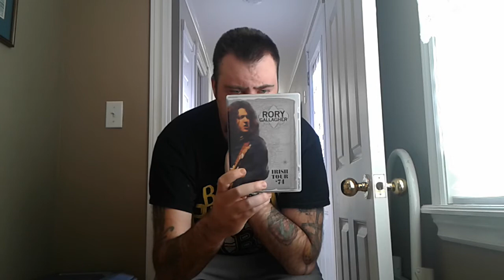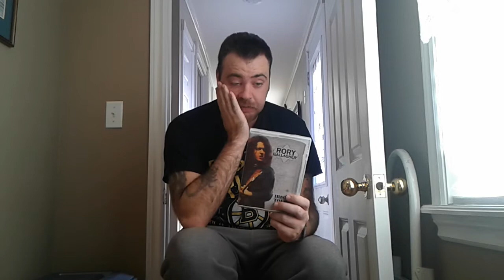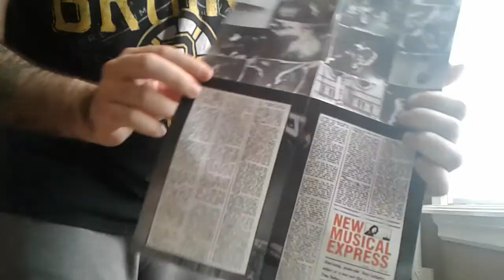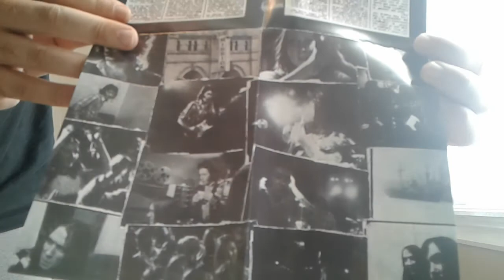Rory Gallagher Irish Tour '74 DVD Review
please hit a thumbs up and please subscribe also check out Taste On the Boards Album Review Rory Gallagher Debut Album Review Rory Gallagher Deuce Album Review Rory Gallagher Blueprint Album Review Rory Gallagher Tattoo Album Review Rory Gallagher Against the Grain Album Review Rory Gallagher Calling Card Album Review Rory Gallagher Photo-Finish Album Review and Rory Gallagher Top Priority Album Review on my other channel 420 Express